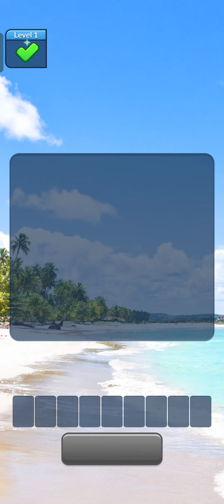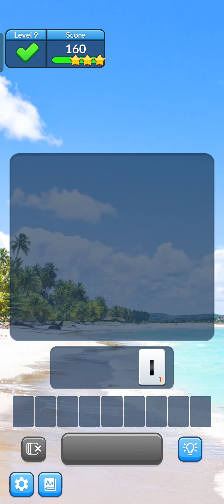Wordscapes Solitaire Gameplay (by PeopleFun) | IQ Brain Game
In this video, I will show Wordscapes Solitaire Gameplay. Hope you are going to like the gameplay a lot.